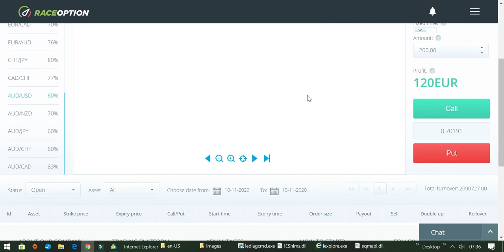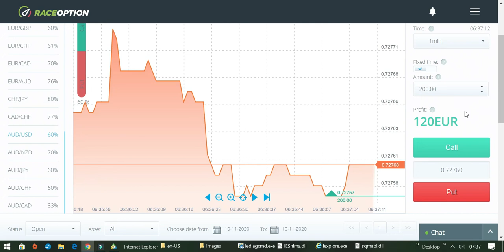Geldverdienen auf Knopfdruck mit Broker RACEOPTION